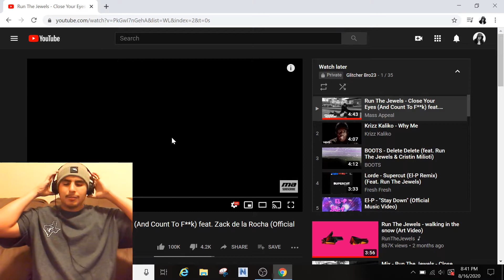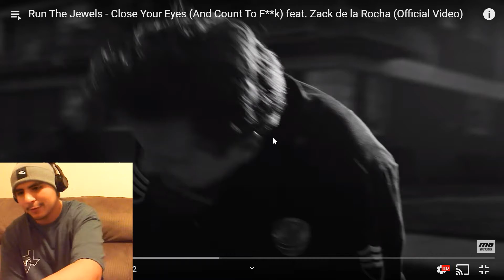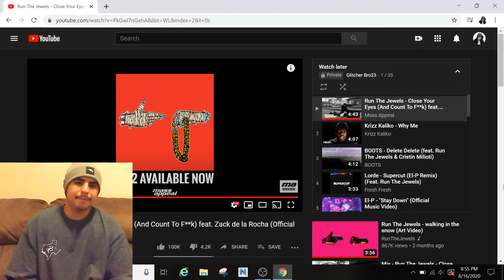GB23 Reactions: Run The Jewels - Close Your Eyes (And Count To F*ck) (ft. Zach De La Rocha)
This set the bar for Run The Jewels!!! 🔥🔥🔥🔥🔥

1) NLE Choppa - Walk Em Down (ft. Roddy Rich)
2) Eminem – Difficult
3) Pusha T - The Story of Adidon
4) Lil Uzi Vert - XO Tour Llif3
5) Wisin & Yandel - Reggaetón en lo Oscuro
6) Drake - Desires (ft. Future)
7) NF - PAID MY DUES
8) JAY-Z - Family Fued (ft. Beyoncé)
9) JAY-Z - Smile (ft. Gloria Carter)
10) Set It Off - Lonely Dance
11) Gorillaz - DARE
12) Eminem – Godzilla (ft. Juice WRLD)
13) Kanye West – Wash Us In The Blood (ft. Travis Scott)
14) DaBaby – ROCKSTAR (ft. Roddy Ricch)
15) Corey Taylor – CMFT Must Be Stopped (ft. Tech N9ne & Kid Bookie)